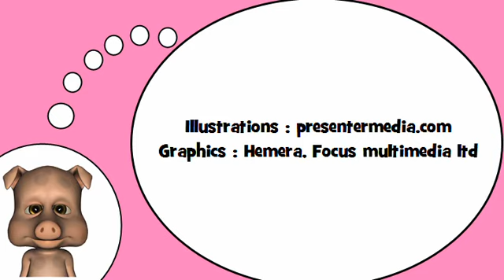Descubro palabras en francés = Los números de desde 40 a 50